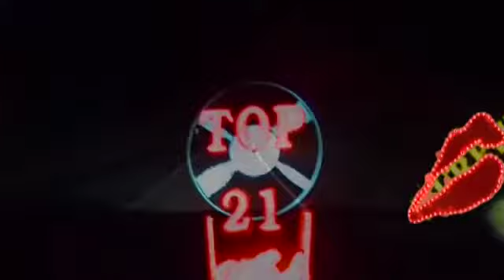Pretty Vacant SS10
Jade Jezebel Jagger's Spring/Summer 2010 Collection